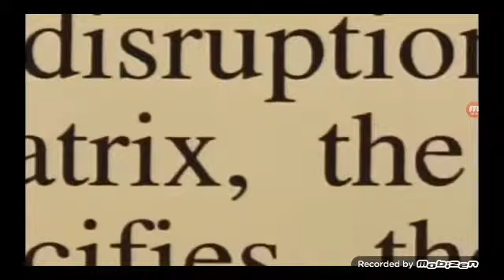Joke show 1910 episode 5 Dee Dee and Stewie goes to Dil crying land